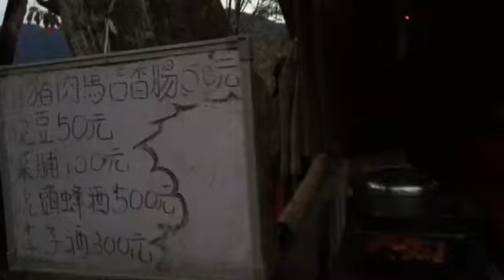司馬庫斯部落導覽解說15